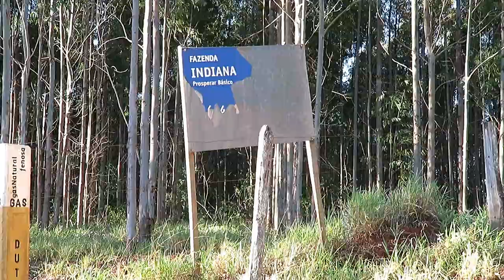Cachoeira Indiana Gratuita - Botucatu- Parte 7 -Final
Foi difícil achar essa cachoeira gratuita, mas encontramos. Infelizmente estava escurecendo e não descemos até ela, vimos apenas de cima. Mas já valeu o visual, e deu pra notar como é imensa e linda!

SIGA NAS REDES SOCIAS=
Instagram= rota livre pelo mundo